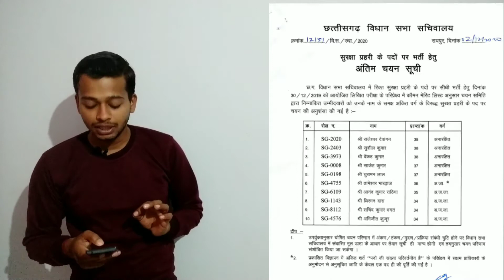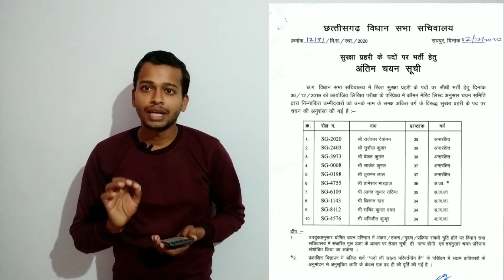CGVidhansabha Bharti 2020/ सुरक्षा प्रहरी चयन सूची/प्रतिवेदक पद हेतु Admit card/ lockdown study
प्रतिवेदक पद हेतु Admit card

shyam shukla